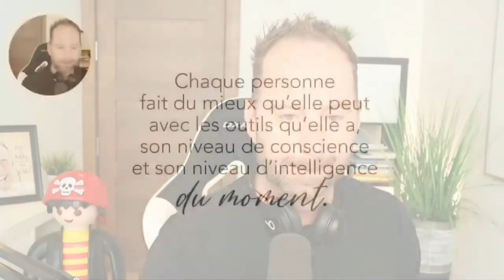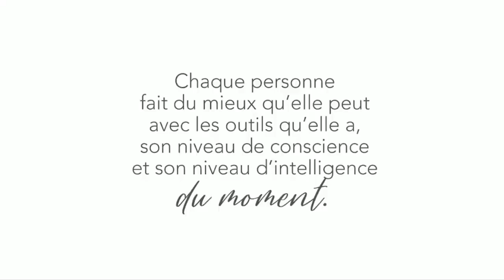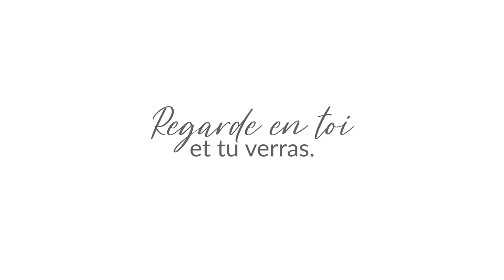Cultive ton dharma - La vie c'est ça Et ça.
Cultive ton dharma - la vie c'est ça Et ça. Cultive ton dharma aussi pour te permettre de jouer avec la vie. Plus tu purifies, plus tu seras prospère, dans l'abondance sous toutes ses formes. Pour y arriver, respecte les lois du vivant! C'est ça cultiver son dharma.

00:00 Chaque personne fait du mieux qu'elle peut
00:55 Plus tu purifies, plus tu prospères
01:34 Sa job à notre égo est de nous protéger.
02:58 Ça n'a pas de bon sens que...
05:16 L'âme est pure
06:21 Être autour du feu
07:11 On est un, on co-crée
08:28  Être en phase avec les lois du vivant
08:53 Fais ce que tu veux mais respecte les lois du vivant!